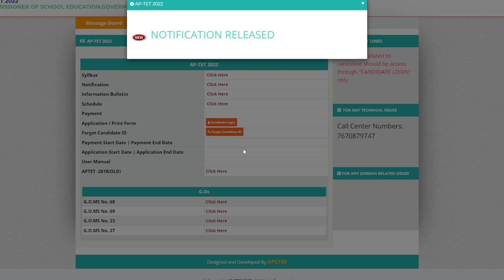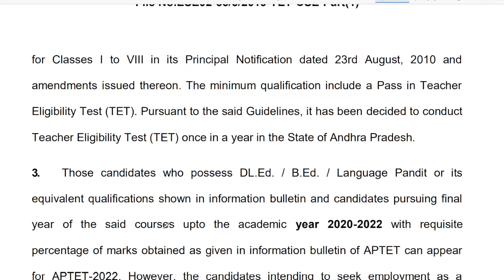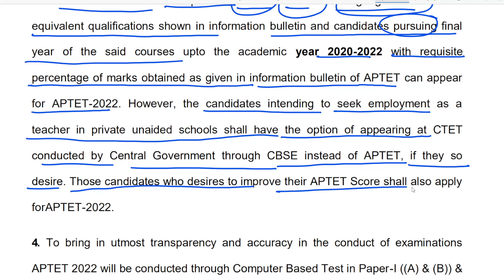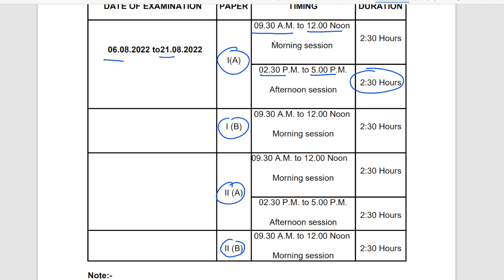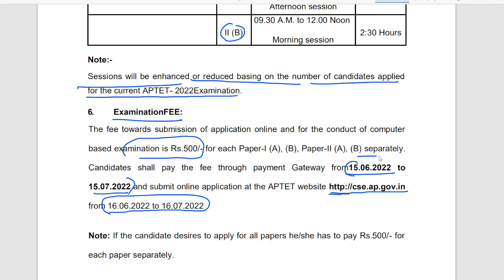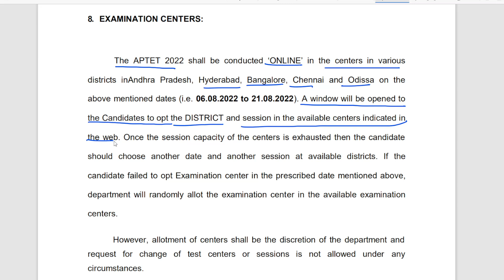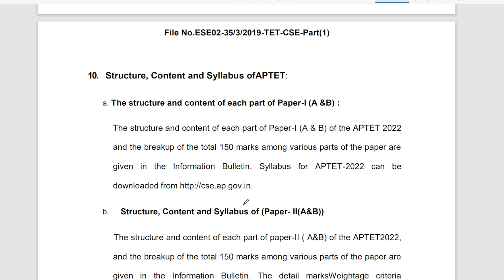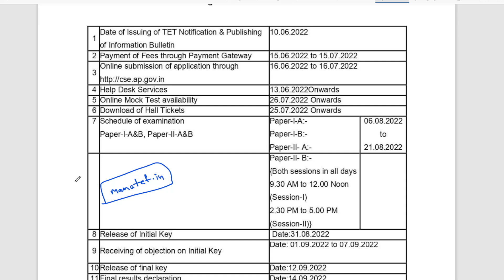APTET2022 NOTIFICATION LATEST INFORMATION AP_TET_NOTIFICATION ? పూర్తి వివరాలు👆👍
Link
APTET:2022 NOTIFICATION LATEST INFORMATION#AP TET NOTIFICATION RELEASE DATE ?పూర్తి వివరాలు👆👍
APTET AUGUST-2022 NOTIFICATION | Changes | Important Dates
AP TET NOTIFICATION 2022 | AP TET LATEST NEWS TODAY | AP TET SYLLABUS 2022 IN TELUGU | TS TET DSC

              The Andhra Pradesh Teacher Eligibility Test (APTET-August, 2022) will be
conducted by the Department of School Education, Government of Andhra Pradesh in all Districts through a Computer Based Test. The objective of TET is to ensure National  Standards and benchmark of Teacher quality in the recruitment process in accordance with the National Council for Teacher Education(NCTE).
2. Online applications are invited for the Andhra Pradesh Teacher Eligibility Test  (APTET- August, 2022) from the candidates aspiring to be Teachers in State Government, Mandal Parishad, Zilla Parishad, Municipality, Private Aided Schools and Private un-aided schools etc., under the control of Andhra Pradesh State for classes I to VIII. Govt. of India have enacted RTE Act, 2009 on 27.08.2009 titled “The Right of Children to Free and Compulsory Education”. Sub-Section (1) of section 23 of the RTE Act, National Council for Teacher Education (NCTE), New Delhi has laid down minimum qualifications for a person to be eligible for appointment as a teacher for Classes I to VIII in its Principal Notification dated 23rd August, 2010 and amendments issued thereon. The minimum qualification include a Pass in Teacher Eligibility Test (TET). Pursuant to the said Guidelines, it has been decided to conduct
Teacher Eligibility Test (TET) once in a year in the State of Andhra Pradesh